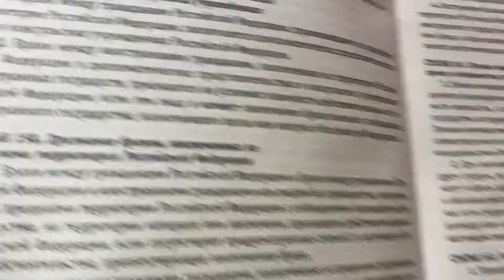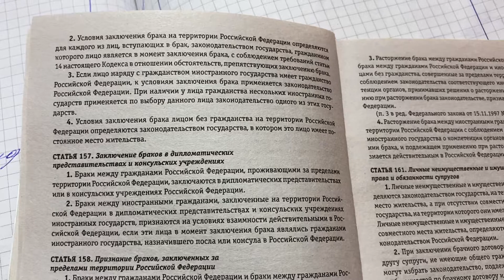Юрист/психолог: ст.156 СК РФ : Заключение брака на территории РФ/04.03.21